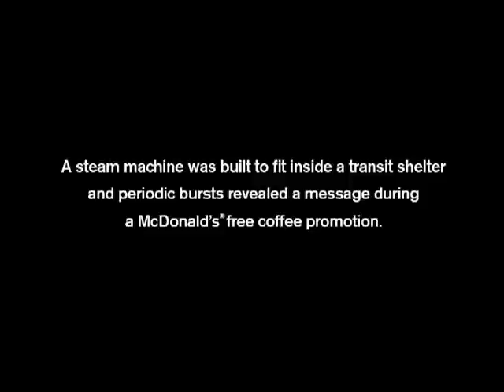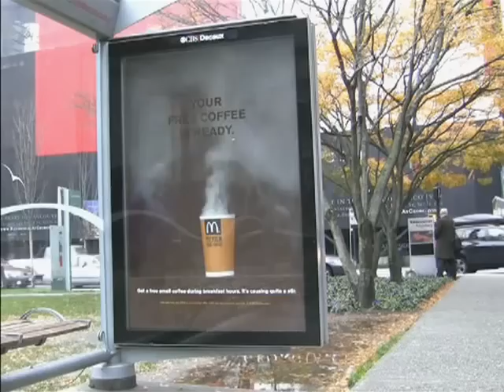McDonald's guerilla marketing action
McDonald's marketing action ad makes views to think about the product and its in relation to the consumer.